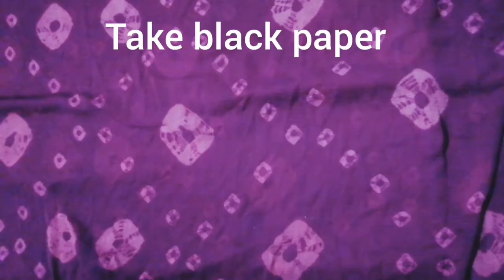GRADUATION GIFT | GRADUATION PARTY IDEAS | BOTTLE DECORATION | CONVOCATION GIFT | GRADUATION DAY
HELLO VIEWERS,
HOPE YOU LIKE THE VIDEO , IF YOU NEED ANY CONTENT ABOUT ART , CRAFT, COLOURING, PAINTING, EVERYTHING . JUST COMMENT  US WE WILL BE RIGHT BACK TO YOU.
IF YOU LIKE THE VIDEO SHARE A LOT AS MUCH POSSIBLE .